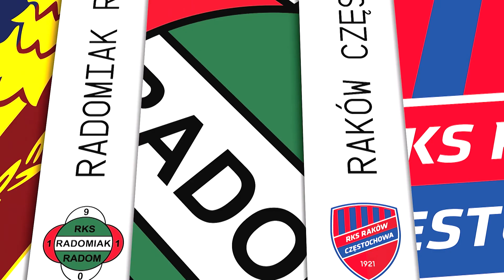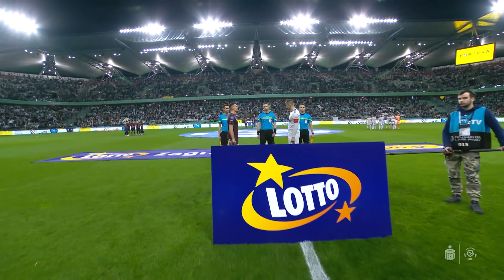(1/2) Legia Warszawa - Pogoń Szczecin | CAŁY MECZ | Ekstraklasa 2021/22 | 13. Kolejka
Legia Warszawa 0:2 Pogoń Szczecin
0:1 - Luka Zahovič (45')
0:2 - Rafał Kurzawa (46')